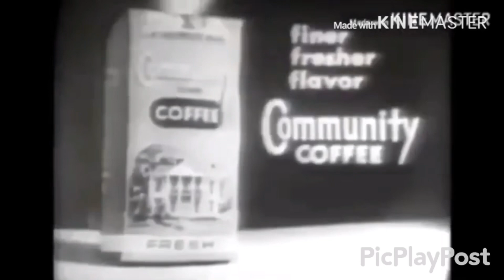Community Coffee Add Round 7